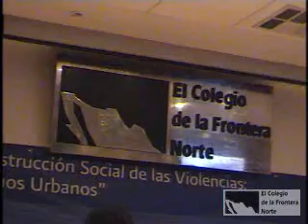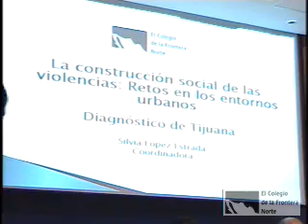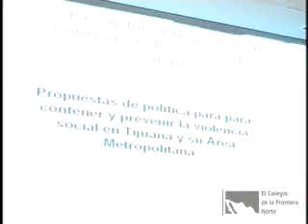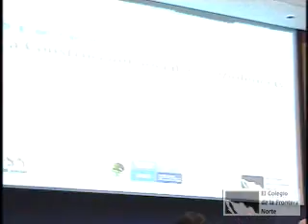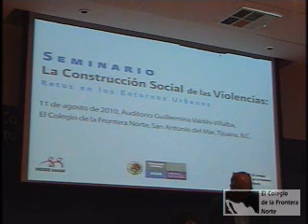La construcción social de las violencias en los entornos urbanos Parte 1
11 de Agosto del 2010

El Colegio de la Frontera Norte a través del Departamento de Estudios de Población, la Comisión Nacional para Prevenir y Erradicar el Feminicidio de la Secretaría de Gobernación e Incide Social presentan el foro: La construcción social de las violencias en los entornos urbanos.

Tijuana.